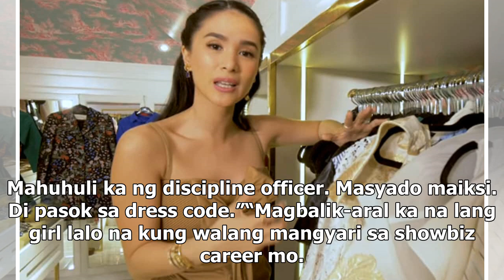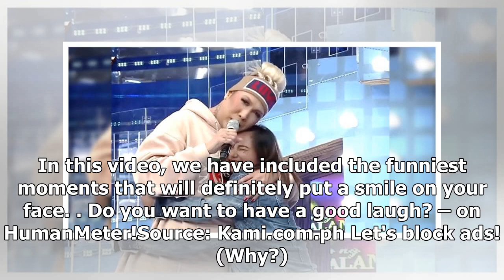Netizens air various reactions to Kisses Delavin’s ‘first day at school’ photo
- The mom of Kisses Delavin announced on social media that the actress is going to study again- She ...